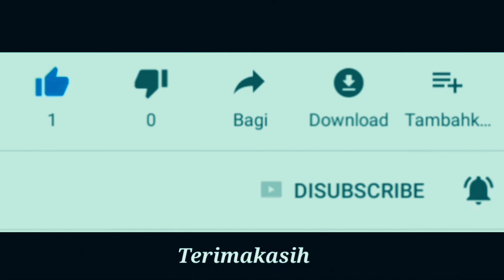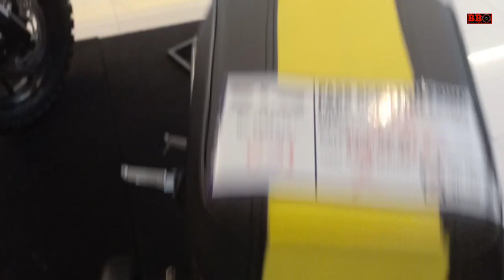Modifikasi Yamaha XSR oleh Protuner - Juara heritage built yamaha xsr 155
Yamaha xsr 155 ini menjadi juara dalam kelas heritage built di acara custommaxi dan hertigae built yamaha di bali. XSR ini adalah karya dari protuner.